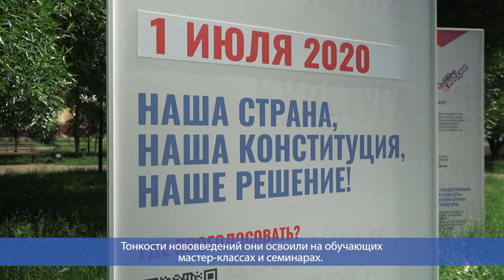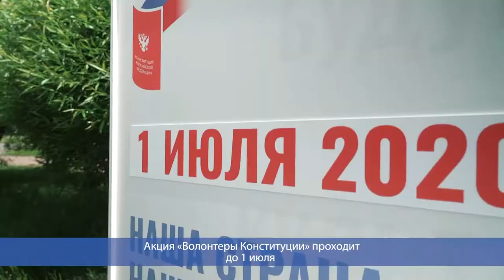Десна-ТВ: День за днем от 15.06.2020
В выпуске:
- В Смоленской области стартовала акция «Волонтеры Конституции».